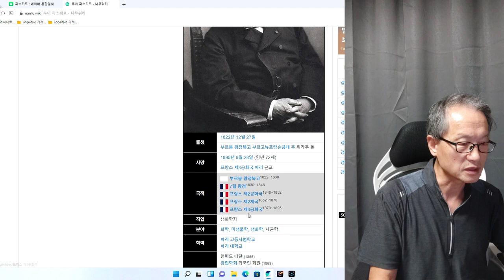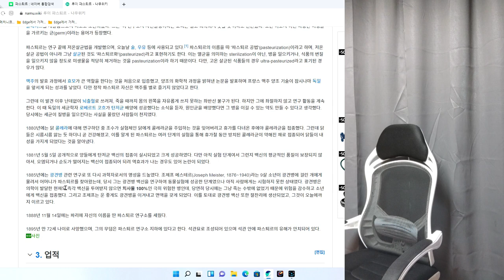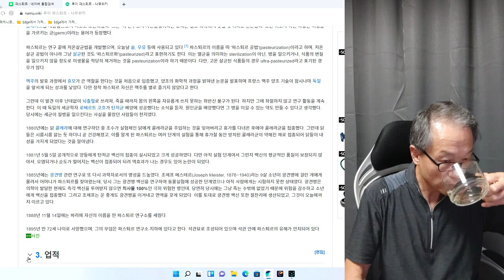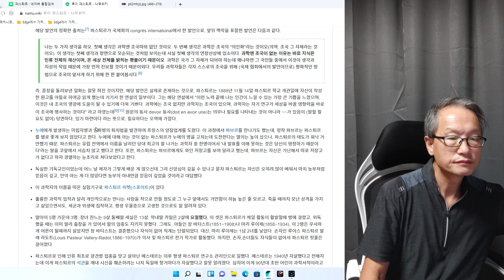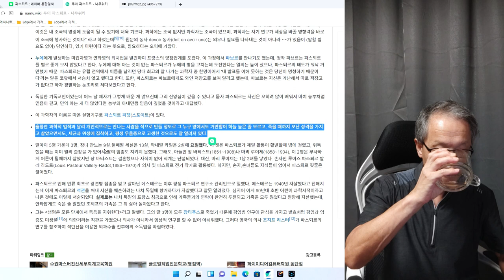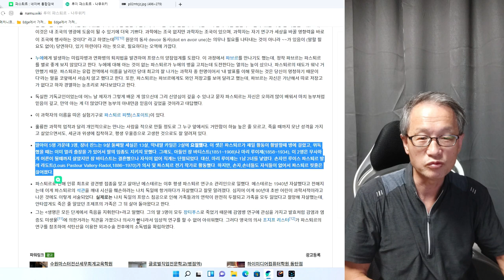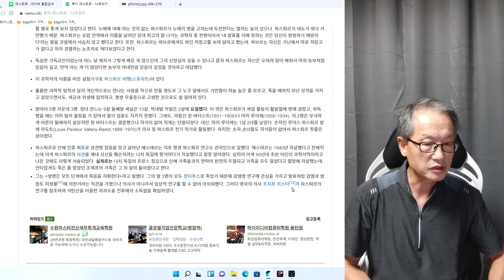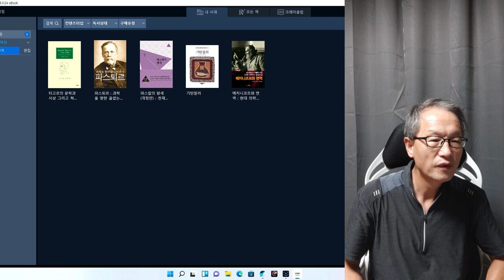미생물의 아버지 루이 파스퇴르